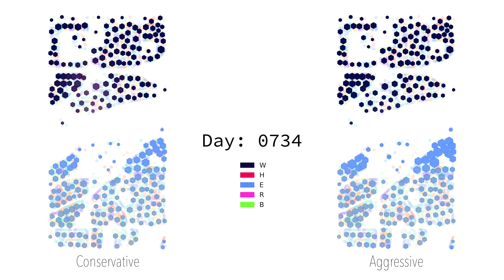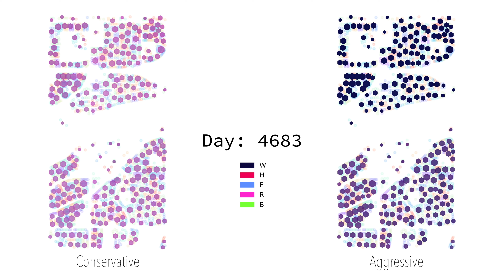ERACR Bakersfield (hex)